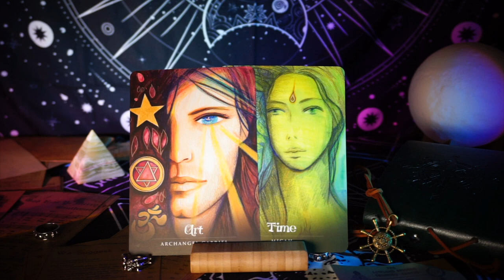Divine Whispers | Angels Reveal Your Destiny!